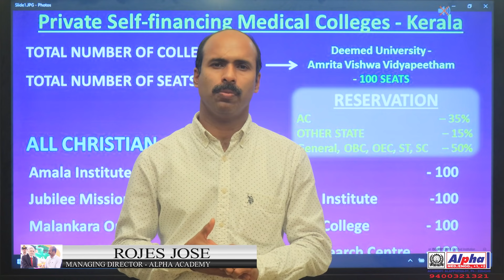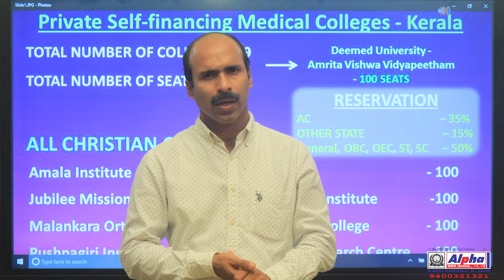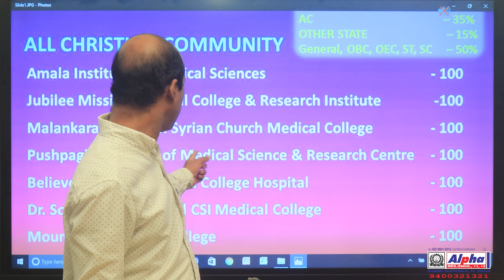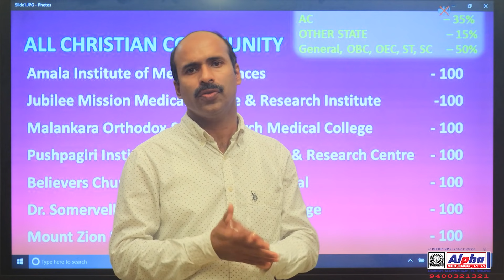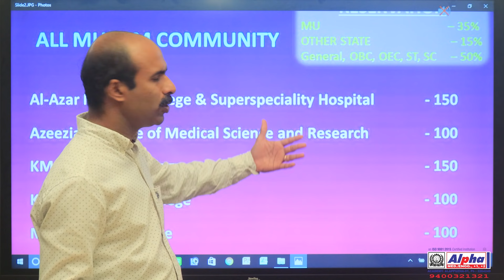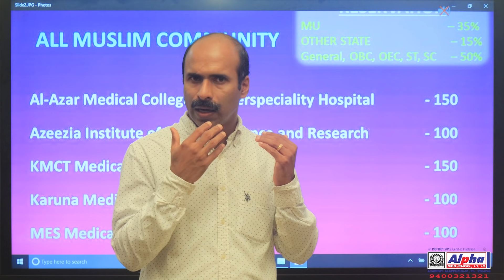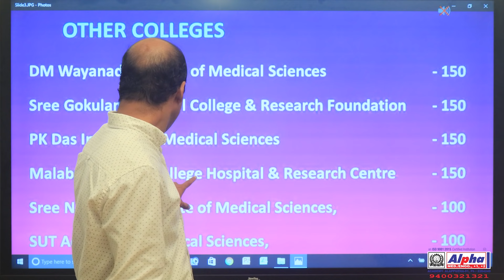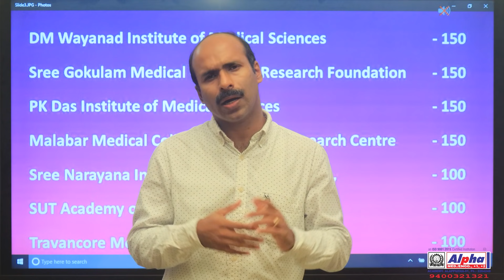PVT. MEDICAL COLLEGES IN KERALA | Fees seat & Reservations | NEET KEAM | ALPHA ACADEMY | ROJES JOSE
Alpha Entrance Academy, Alappuzha is one of the leading entrance coaching centers in Kerala providing all-inclusive training for various entrance exams. Committed, qualified, and dedicated faculty members are the assets of Alpha Entrance Academy who put their best foot forward in adopting a method that ensures that every student comprehends the concepts taught.

Alpha’s focus goes beyond creating eligible engineers and medical professionals to mold the character of the students who are capable of winning both in their professional and personal life. At Alpha Entrance Academy we have devised a teaching methodology encompassing exam tips, motivation, and career guidance classes, personality development, yoga, and meditation classes all aimed at preparing students to tackle any entrance exam with confidence.